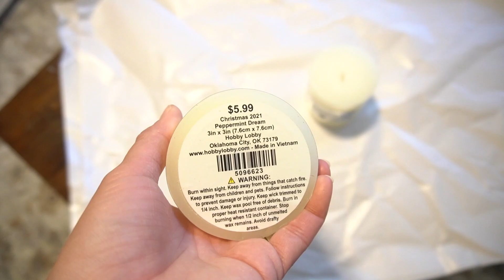THE CURTAINS ARE UP | Vlogtober 2021 Day 21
Join us every day this October as we share behind the scenes of our daily lives. I finally put up the curtains! What’s the verdict?

I love high end style without the high end budget.  On this channel we share more behind the scenes videos, vlogs and recipes.

Get DIY, home decor, crafts and recipe ideas and more!

🖥LET’S CONNECT!🖥
💌MAIL💌
The Latina Next Door, LLC
990 Peachtree Industrial Blvd. 3206
Suwanee, GA 30024
Be back with another video soon!

🎵MUSIC🎵